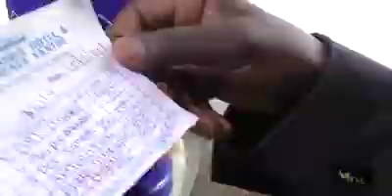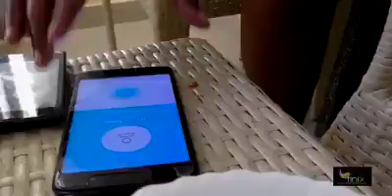Slayqueen and Jadolo Omboto